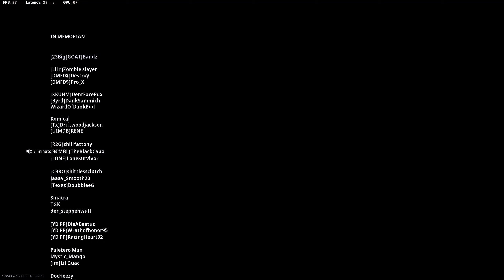Call of Duty Modern Warfare 2019 | Shot with GeForce